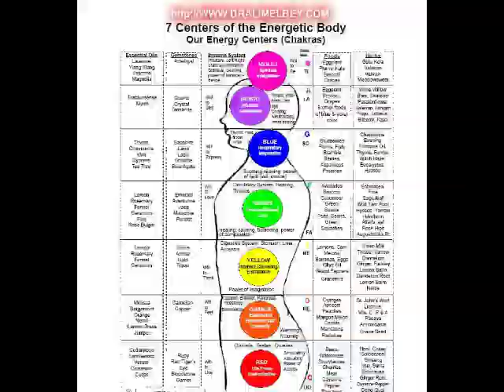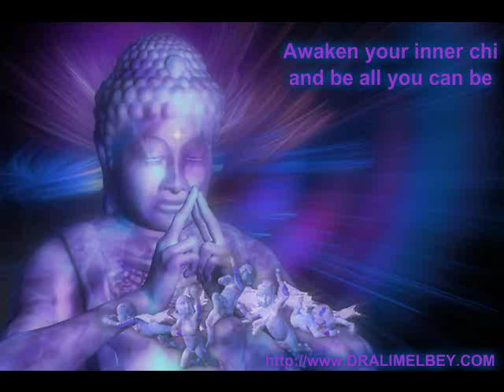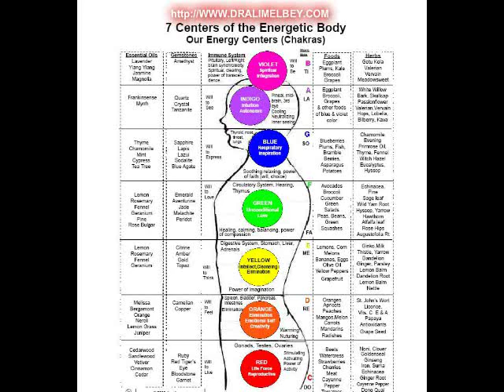Mike Pratt: "THE SCIENCE OF RITUALS!"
RITUALS